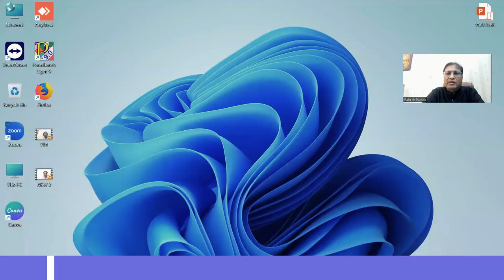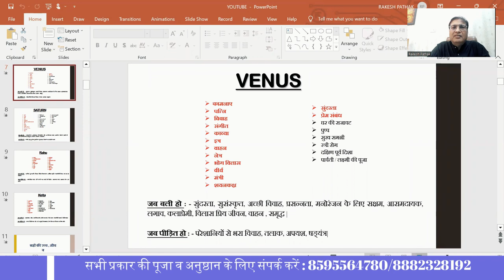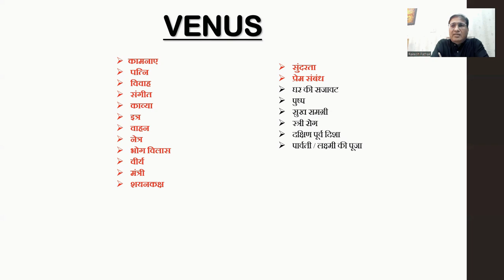jyotish Gyan part -34(शुक्र ग्रह किन चीजों का कारक होता है)venus astrology#8595564780,8882328192